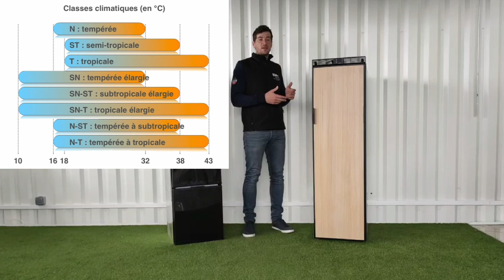Le FRIGO en Camping car de A à Z / ABSORPTION ou COMPRESSION ?? *Instant Camping-Car*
Toutes les informations, avantages et inconvénients des frigos à absorption et compression pour camping car.

Comment fonctionne un frigo à absorption pour camping car ?
Comment fonctionne un frigo à compression pour camping car ?
Quels sont les avantages et inconvénients de chacun de ces frigos ?
Peut on choisir son type de frigo lors de l'achat de son camping car?
Quel modèle privilégier pour les fortes températures ?
Quel modèle privilégier pour l'autonomie ?
Peut on changer le frigo de son camping car ?

Benjamin vous explique et répond à toutes ces questions dans cette vidéo spéciale frigo.

N'hésitez à poser vos questions en commentaires.

Adresse : Route de Montjean , 16700 Ruffec

Remy Freres, c'est une entreprise familiale depuis 1974, spécialiste dans la vente de camping car neuf et d'occasion. ( Mobilvetta, Font vendome, Stylevan etc )